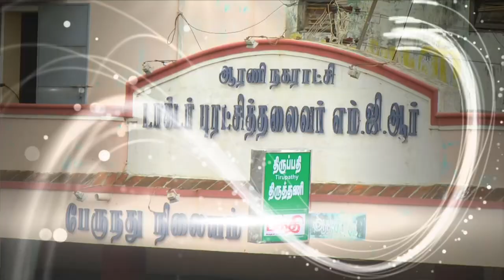NFL TV PROMO FOR ARASU CABLE